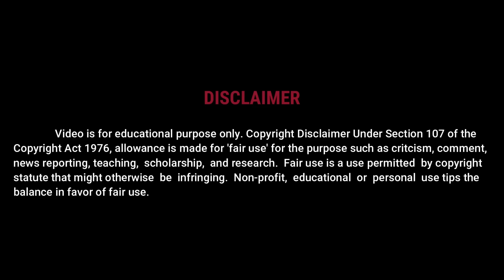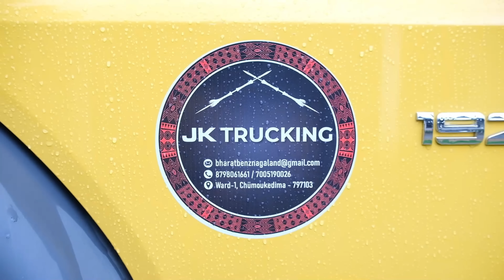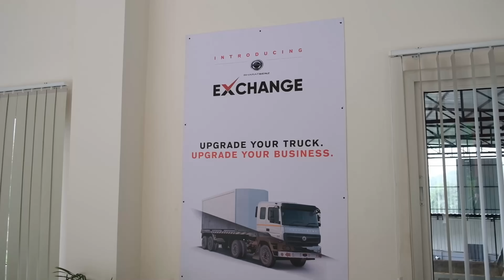Bharat Benz / Commercial Trucks and Bus /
Hello viewers this is a vlog regarding Bharat Benz Showroom.
This is an advertisement video about Bharat Benz Tipper which shares regarding its features and Exchange offers.

BharatBenz is a brand of Daimler India Commercial Vehicles (DICV), itself a wholly owned subsidiary of the German manufacturer Daimler Truck AG. The brand is known for its trucks and buses.

BharatBenz trucks are designed to be used for multiple applications like agricultural produce, cement transportation, liquid/gas transport, ores & mineral minings and many more

Thanks to all of you for helping to shoot this video.
Cast :
Mr.Wati Jamir
Mr. C.Imti Pongen
Mr. Limatemsu
Mr.Temsu
Mrs.Toshienla

Watch:

 • Defqwop - Awakeni...

Thanks to the showroom staff for helping me to shoot the video and also helping me out by being in the video .

Thanks to Bharat Benz Showroom Chumoukedima Nagaland.